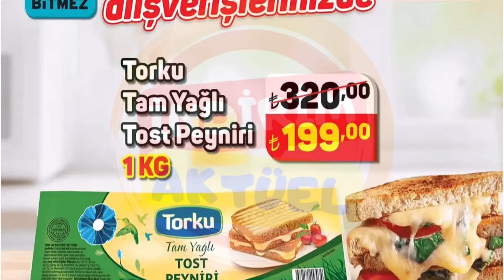İNDİRİM AKTÜEL A101 20 TEMMUZ 2024 | A101 25 TEMMUZ 2024 | BİM 26 TEMMUZ 2024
İndirim Aktüel kanalı olarak bu hafta sizlerle a101 haftanın yıldızları, a101 aldın aldın ve bim bu hafta cuma aktüel ürünler kataloğu yayında.
A101 20 Temmuz 2024 Aktüel Ürünler Kataloğu incelememizde gördüğümüz fırsat ürünlerini ve bu ürünlerin indirimli fiyatlarını listeleyelim;

    Birşah Tam Kıvamında Homojenize Yoğurt 3 Kg 99 TL
    Nuh'un Ankara Makarnası Çeşitleri 500 gr 16,50 TL
    Ezine Çiftliği Olgunlaştırılmış Klasik İnek Peyniri 600 gr 139,90 TL
    Waea Ton Balığı 2x160 gr 69,90 TL
    Sütaş Tam Yağlı Beyaz Peynir 700 gr 115 TL
    Billur Tuz 750 gr 15,90 TL
    Yöremce Bulgur Çeşitleri 1 Kg 18 TL
    Doğuş Demlik Poşet Siyah Çay Çeşitleri 100'lü 69,50 TL
    Seyidoğlu Yaz Helvası Çeşitleri 350 gr 37,50 TL
    Ülker Gofret Çeşitleri 5,90 TL
    Persil Sıvı Deterjan Çeşitleri 1690 ml 97,50 TL
    Head&Shoulders Şampuan Çeşitleri 330 ml 99 TL
    Sea Color Saç Boyası Çeşitleri 79,90 TL
    Torku Tam Yağlı Tost Peyniri 1 Kg 199 TL (10 TL üstü alışverişlerde geçerli fiyat)
    Papia Biocare 3 Katlı Kağıt Havlu 6'lı 54,90 TL (10 TL üstü alışverişlerde geçerli fiyat)

Yukarıda listelediğimiz ürünler ile birlikte 20 Temmuz ile 26 Temmuz 2024 tarihleri arasında geçerli olacak A101 20 Temmuz 2024 Hafta Sonu Kataloğu incelememizi tamamladık. Bu kampanyaya ait görsellere hemen aşağıdan ulaşabilirsiniz. Gelecek hafta sonu kampanyası A101 27 Temmuz 2024 İndirim Katalogu incelememizde görüşmek üzere...
A101 25 Temmuz 2024 Aktüel Ürünler Kataloğu ile gelecek aktüel ürünlerden öne çıkanları ve bu ürünlerin cazip fiyatlarını listeleyelim;

    Toshiba 65" Ultra HD Smart Tv 18.999 TL
    Onvo 55" Ultra HD Android 13 Smart Led Tv 12.499 TL
    JVC 40" Full HD Android Led Tv 7.999 TL
    JVC 32" HD Smart Led Tv 5.399 TL
    Kiwi Mikroodalga Fırın 2.199 TL
    Kiwi Overlok Makinesi 4.999 TL
    Kiwi Portatif Buharlı Kırışık Giderici 699 TL
    Hometech Elektrikli Katlanabilir Cezve 399 TL
    Pierre Cardin Erkek Bakım Seti 599 TL
    Samsung Cyclone Süpürge 3.299 TL
    Regal Dik Süpürge 999 TL
    Büyük Boy PP Valiz 749 TL
    Büyük Orta PP Valiz 649 TL
    Büyük Kabin PP Valiz 549 TL
    PP Makyaj Çantası 249 TL
    Cem Gusto Ezme Derin Tencere 449 TL
    Cem Gusto Ezme Tava 279 TL
    Cem Gusto Ezme Basık Tencere 449 TL
    Emaye Sos Tavası 169 TL
    Emaye Pişir Sakla Tencere 219 TL
    Emaye Çaydanlık Takımı 549 TL
    Emaye Saklama Kabı Seti 3'lü 399 TL
    Hascevher Kumsal Tencere Seti 6 Parça 849 TL
    REVOLT RC5 125 Cc Benzinli Motosiklet 39.990 TL
    26 Jant Çift Amortisörlü Bisiklet 3.799 TL
    29 Jant Alüminyum Bisiklet 5.499 TL
    2 Kişilik Manuel Kamp Çadırı 649 TL
    4 Kişilik Otomatik kamp Çadırı 1.099 TL
    4 Kişilik Manuel Kamp Çadırı 799 TL
    Lüks Katlanabilir Plaj / Piknik Sandalyesi 349 TL

Bu haftaya ait A101 25 Temmuz 2024 Aktüel Ürünler Kataloğu incelememizi tamamladık. Bu kampanyaya ait görsellere hemen aşağıdan ulaşabilirsiniz. Gelecek hafta A101 1 Ağustos 2024 Aktüel Kataloğu detayları yine kanalımız İndirim Aktüel de sizlerle olacak.
BİM 26 Temmuz 2024 Aktüel Ürünler Kataloğu ile satışa sunulacak aktüel ürünleri ve bu ürünlerin cazip fiyatlarını listeleyelim;

    OFF ROAD Benzinli ATV 49.999 TL
    OLA EB2 Elektrikli Bisiklet 19.999 TL
    Philips Air Fryer 5.999 TL
    Keysmart Tost Makinesi 1.299 TL
    Fakir Kablosuz Dikey Süpürge & Paspas 9.999 TL
    Kumtel Kule Tipi Vantilatör 999 TL
    Range Vantilatör 899 TL
    Keysmart Dijital Baskül 279 TL
    Pipetli Termos 399 TL
    Gece Parlayan Basketbol Topu 499 TL
    SGS Kalın Sıcak Mum Silikon Tabancası 60 W 279 TL
    SGS İnce Sıcak Mum Silikon Tabancası 30 W 199 TL
    SGS Tornavida Seti Blister Ambalaj 129 TL
    SGS Kontrol Kalemi + Elektrik Bandı 59 TL
    SGS Lavabo Açma Sustası 99 TL
    Teleskopik Araç Yıkama Fırçası 149 TL
    Hareket Sensörlü Bagaj Lambası 119 TL
    Icemax Musluklu Piknik Termos 279 TL
    Pedallı Çöp Kovası 179 TL
    Salata Kurutucusu 129 TL
    Temizlik Seti 129 TL
    Emsan Porselen Tatlı Tabağı 4'lü 259 TL
    Chef's Tava 199 TL
    Chef's Sahan 159 TL
    Glass in love Cam Kahve Fincan Seti 6'lı 169 TL
    Emsan Porselen Çizgili Kase 4'lü 159 TL.